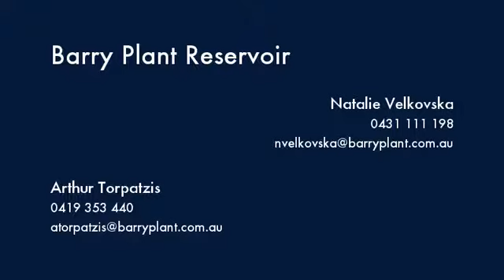1-5/18 Kelsby Street Reservoir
Instavid for 1-5/18 Kelsby Street, Reservoir